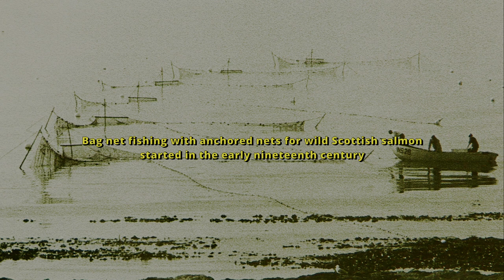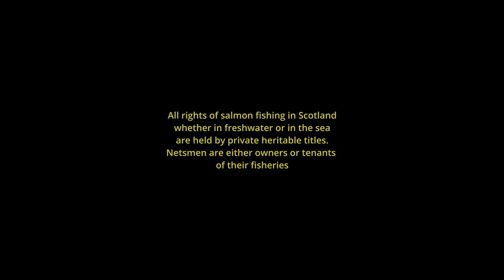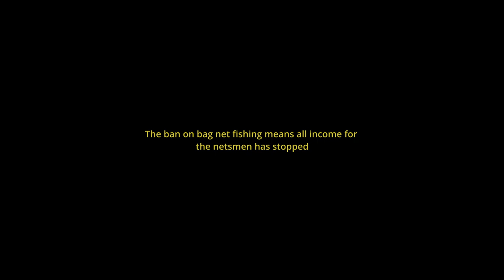TRAILER | William Paterson Salmon Fisher | A film by Stephen MacMillan (Ross-shire Journal)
Trailer for "William Paterson Salmon Fisher"
A film by Stephen MacMillan. Shared with permission from film producer.